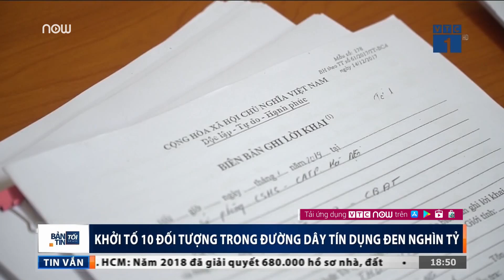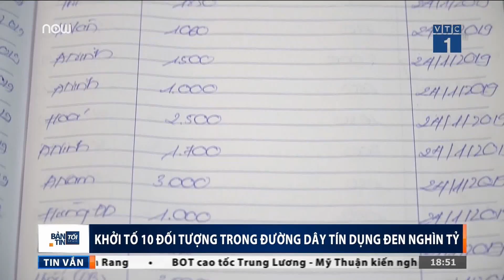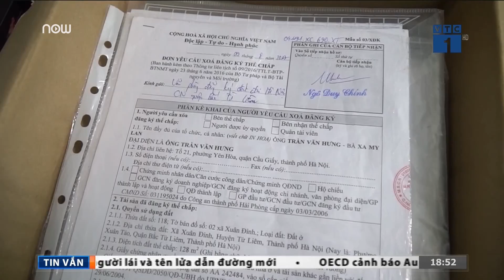Khởi tố 10 người đường dây tín dụng đen nghìn tỷ | VTC1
VTC1 | Công an TP Hà Nội vừa ra quyết định khởi tố vụ án, khởi tố bị can đối với 10 đối tượng trong đường dây tín dụng đen với dòng tiền huy động lên tới hàng nghìn tỷ đồng.